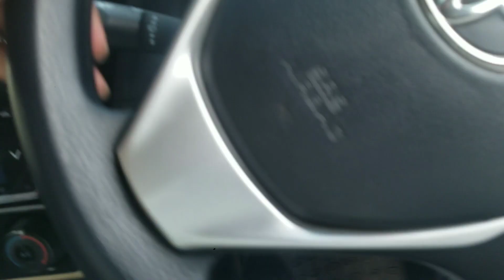azad Kashmir shardah valley part 3 i love u my husband i miss u chodry sab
azad Kashmir shardah valley i love u my husband